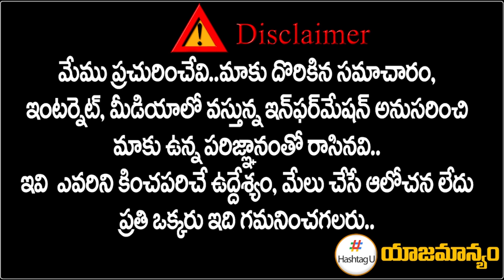తెలంగాణ‌లో సాధ్య‌మా.. బీజేపీ స‌రికొత్త టార్గెట్‌.. || BJP New Strategy For MP Election || HashtagU